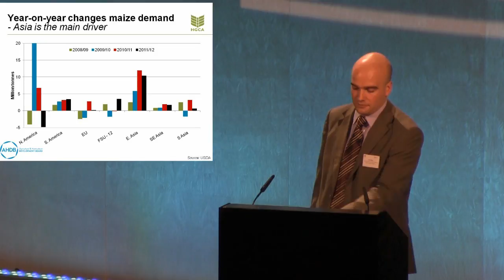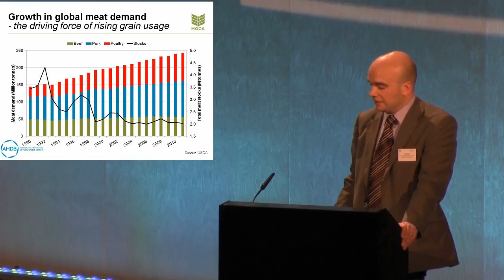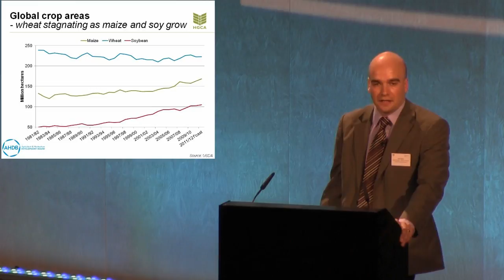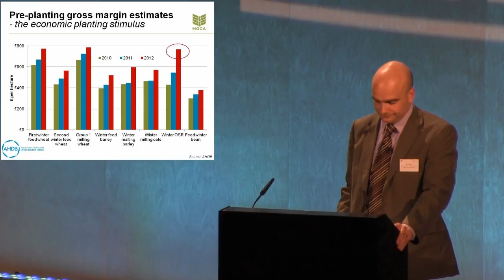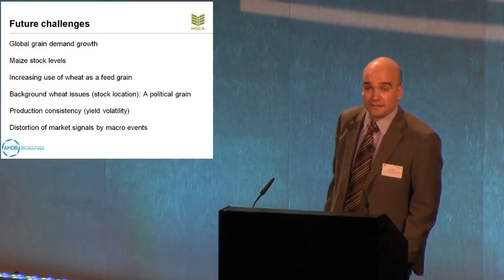Jack watts on future market drivers at the HGCA Grain Market Outlook Conference 2011